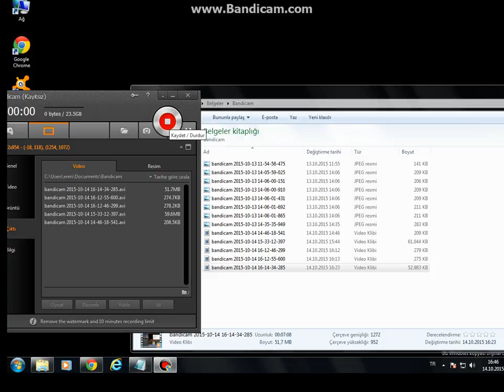Transformiceyaz tatili kavgası